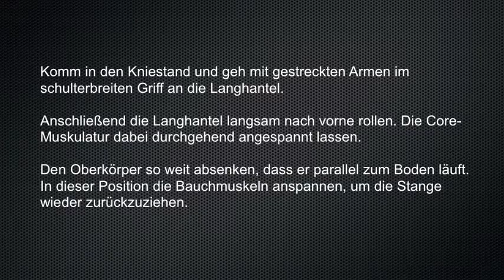WORKOUT 2 - SUPERSATZ 2- 2B Langhantelrollen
Komm in den Kniestand und geh mit gestreckten Armen im schulterbreiten Griff an die Langhantel.

Anschließend die Langhantel langsam nach vorne rollen. Die Core-Muskulatur dabei durchgehend angespannt lassen.

Den Oberkörper so weit absenken, dass er parallel zum Boden läuft. In dieser Position die Bauchmuskeln anspannen, um die Stange wieder zurückzuziehen.